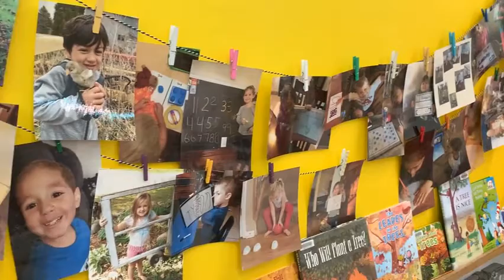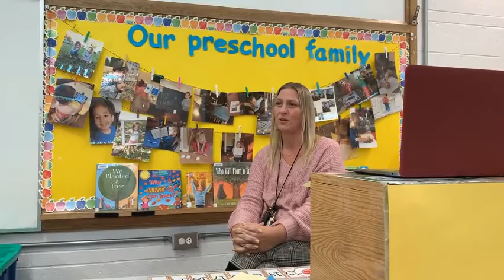A Day in the Life of a Remote Teacher- Valorie Revere